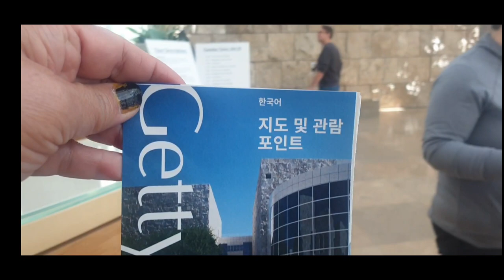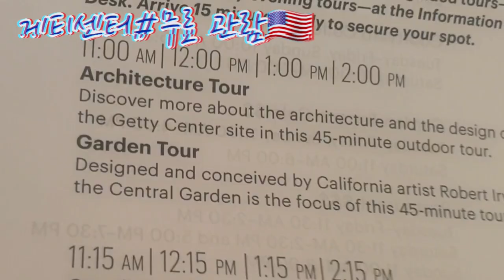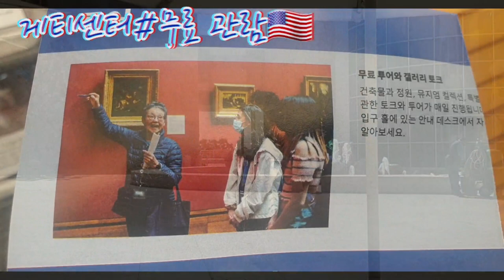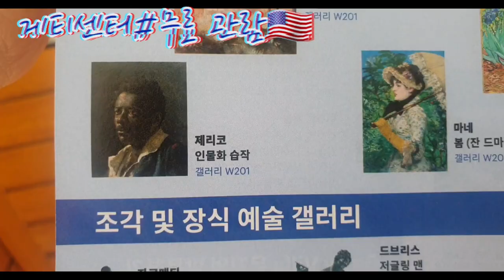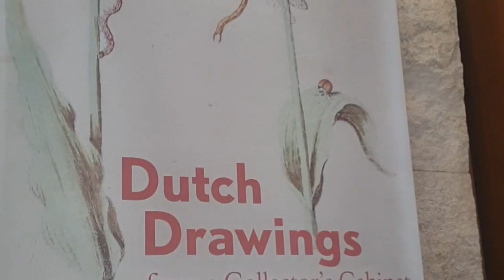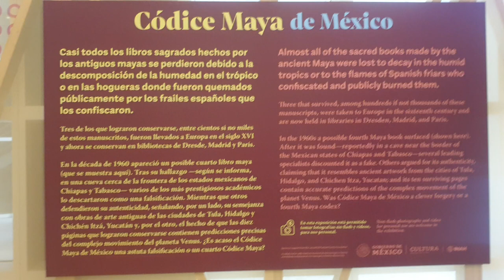세계최대 미술관♡게티센터 미국여행브이로그 travel 🇺🇸